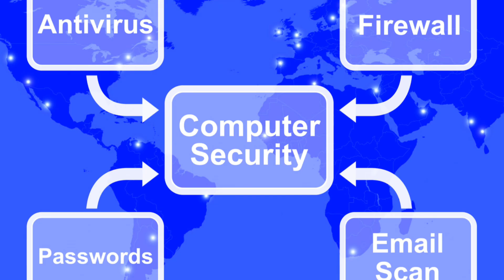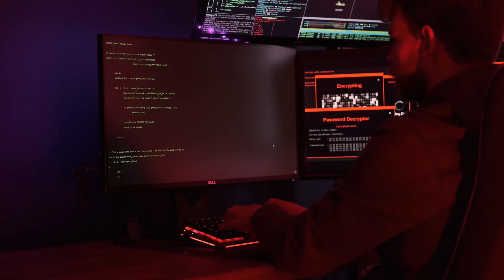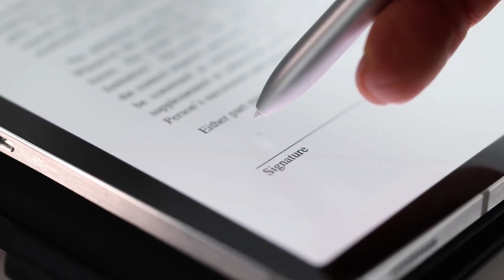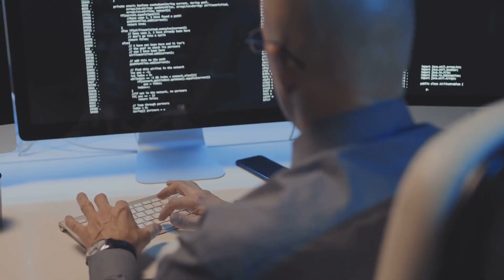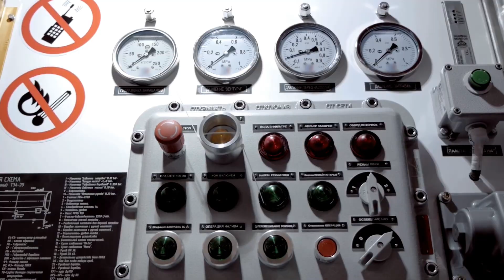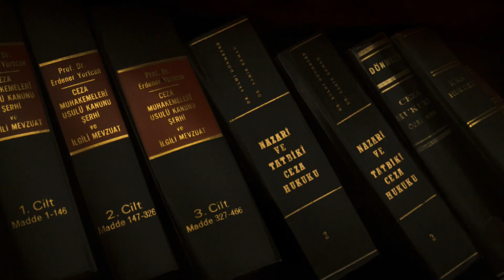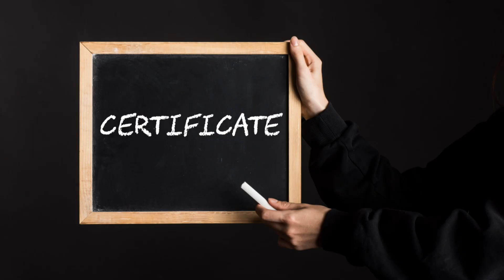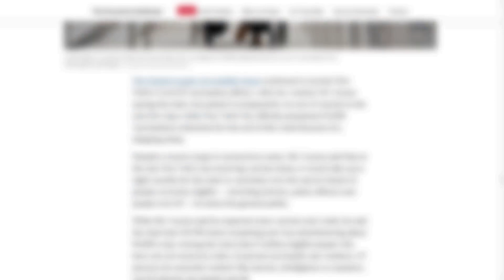Mastering Security Principles for ISC2 Certified in Cybersecurity | 3V Learning Centre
Welcome to 3V Learning Centre! In this power-packed tutorial, we dive deep into one of the foundational domains of the ISC2 Certified in Cybersecurity (CC) exam: Security Principles.

Whether you're just starting your cybersecurity journey or you're brushing up for your ISC2 CC certification, this video breaks down key concepts including:

OUTLINE:
00:00:00 Your Cybersecurity Journey Begins
00:01:13 Why Security Principles Matter
00:02:06 Domain 1 and the CC Exam
00:03:07 Confidentiality
00:03:42 Integrity
00:04:13 Availability
00:05:07 The Role of Authentication
00:05:51 Non-repudiation in Action
00:06:34 The Importance of Privacy
00:06:58 Understanding the Risk Management Process
00:08:12 Shining a Light on Vulnerabilities
00:09:20 Weighing Likelihood and Consequences
00:09:47 Choosing the Right Risk Treatment Strategy
00:10:12 Understanding Security Controls
00:11:25 The Front Line of Cyber Defense
00:11:52 Setting the Rules of Engagement
00:12:25 Why it Matters in Cybersecurity
00:12:58 Breaking Down the (ISC)² Code
00:13:22 Real-World Challenges
00:13:58 How Security Principles Shape Your Cybersecurity Journey
00:14:40 The Real-World Impact of Domain 1 Knowledge
00:15:52 Resources and Guidance for Continued Success

👨‍🏫 Your Instructor: A certified cybersecurity professional with real-world experience and a passion for teaching.

💡 Who This Video Is For:
Beginners looking to enter the cybersecurity field
Students preparing for the ISC2 Certified in Cybersecurity (CC) exam
IT professionals seeking foundational security knowledge
📚 Stay ahead. Stay certified. Stay secure.